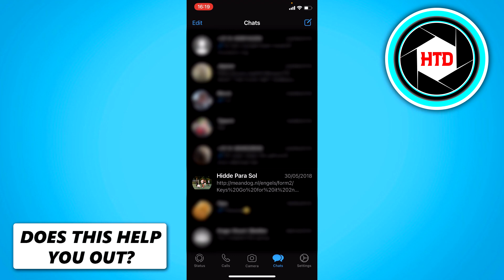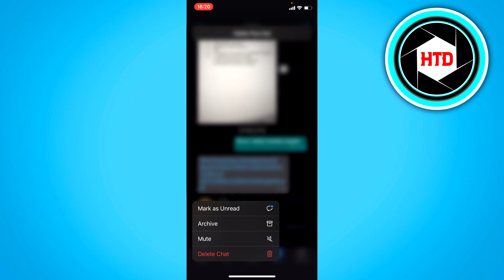How to Delete Blocked Contacts on Whatsapp (2025)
Learn How to Delete Blocked Contacts on Whatsapp